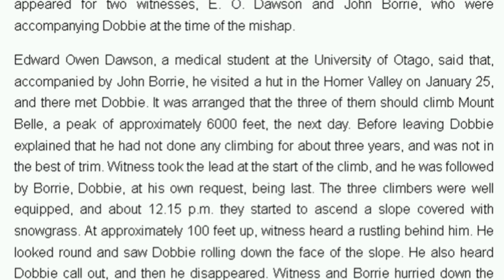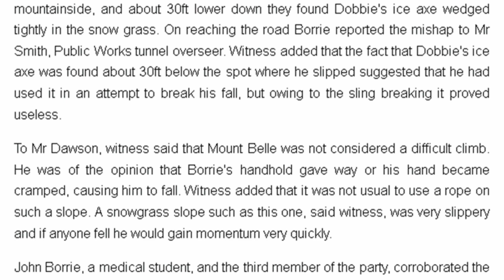Gravestone Stories: Archibald John Dobbie.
Gravestones and any possible stories behind their passing if available.